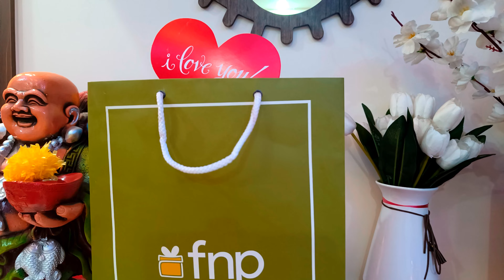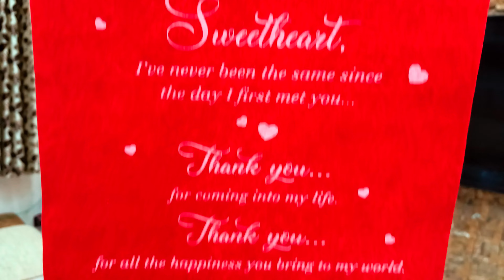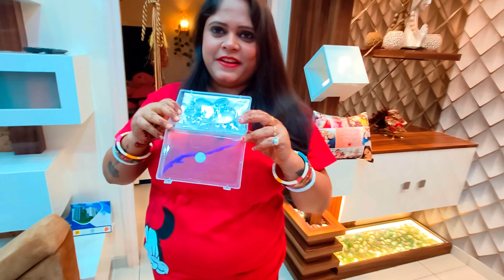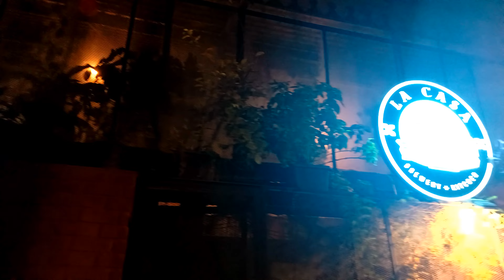valentine's day celebration || Husband KO diya surprise🥰🎉|| krazzy mom & daughter